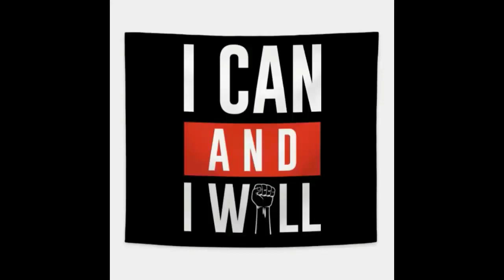আত্মবিশ্বাস বদলে দিবে জীবন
by Prof. Dr. Md. Mosharraf Hossain
Founder of SuccessFoundationBD

1) Concern of
The foundation will be mainly concerned about motivation, leadership and meditational activities of students, officials and hopeless people.

2) Area of Operation:
The area of operation of the society shall be whole of Bangladesh and as per decision of the Executive Committee branch offices may be opened anywhere in Bangladesh and abroad .

3) Nature of the SF
It is a Non-profitable, Non-political, Non-Government and Charitable & humanist society.

4) Address of the SF
The office of the foundation is situated at 4060, MBA Building (3rd  Floor)  Dhaka-1000, District- Dhaka.

Others Videos You can Visit

অধ্যাপক ড. এ. আর. খান (আত্মবিশ্বাস বদলে দিবে জীবন)
মোশাররফ কে ডাকা উচিৎ বুড়াদের সংগঠনেও
ব্যাংকিং এন্ড ইনসিওরেন্স ইনস্যুরেন্স বিভাগ,বিজনেস স্টাডিজ অনুষদ,

অধ্যাপক শিবলী রুবাইয়াত-উল ইসলাম
এটাই যদি পাগলামি হয় তাহলে পাগলামিই করা উচিৎ
ডিন, বিজনেস স্টাডিজ অনুষদ,